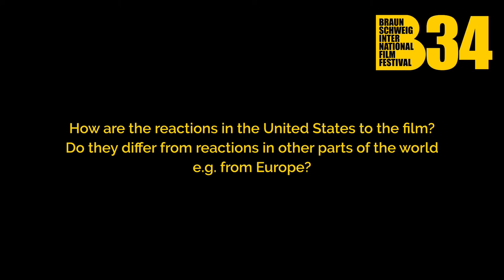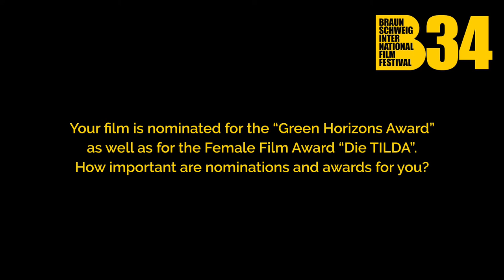5 Fragen an Deia Schlosberg zu "The Story of Plastic"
Deia Schlosberg führte in dem eindringlichen Dokumentarfilm "The Story of Plastic" Regie, welcher im GREEN HORIZONS Wettbewerb seine Deutschlandpremiere hat.

34. International Film Fest Braunschweig
2.-8. November 2020